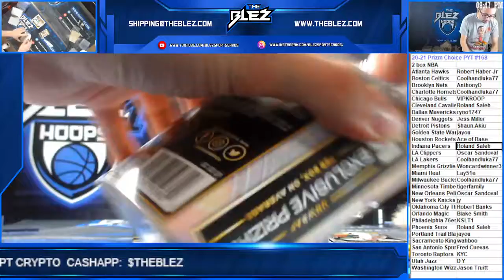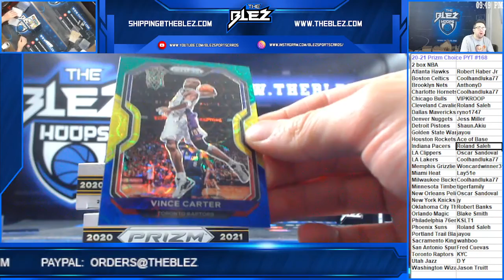2020 21 Panini Prizm Choice Basketball 2 Box PYT #168